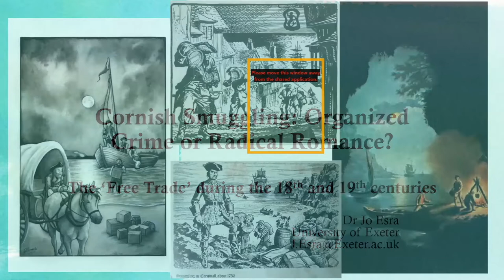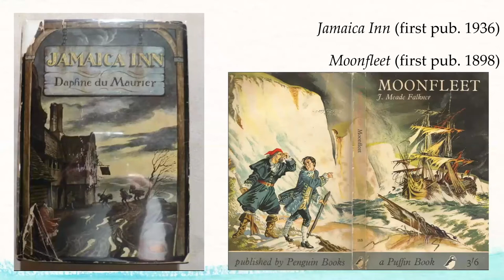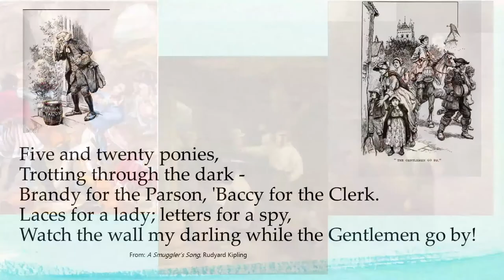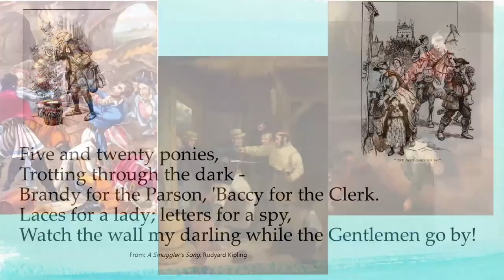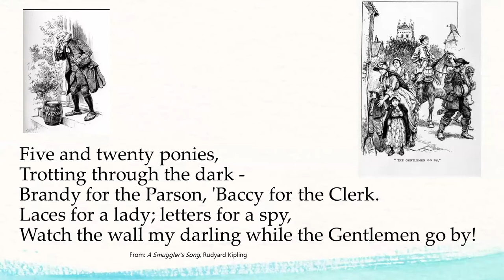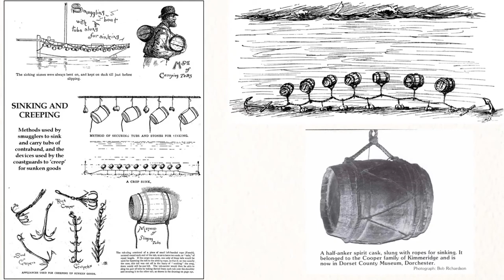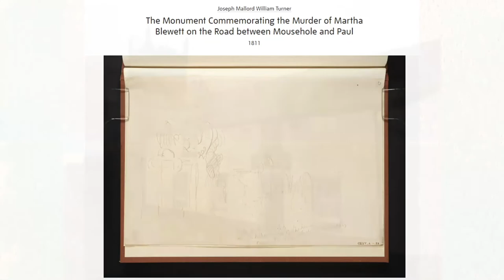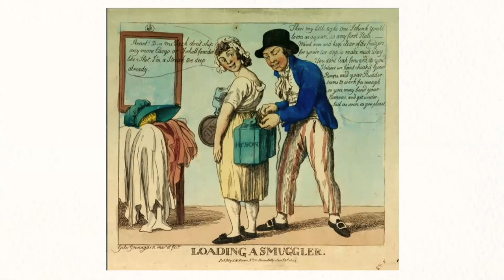Cornish Smuggling - Dr Jo Esra - Cornish Story Live October 2021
Cornish Smuggling: Organised Crime or Radical Romance?
The 'free trade' during the 18th and 19th centuries
Talk by Dr Jo Esra - University of Exeter